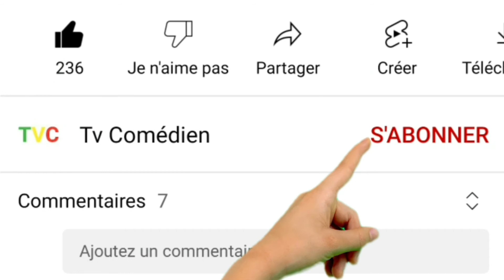Marichou en toute Complicité avec son mari Billy [Tv Comédien]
💥TV COMÉDIEN💥

Production💢 humour💢 Théâtre💢

senegal, senego, actu, "serie infideles", marodi, golden, live, "wally seck", "sidy diop", rappeur, "pod et marichou", "event prod", "video buzz", "zik fm", "ahmed